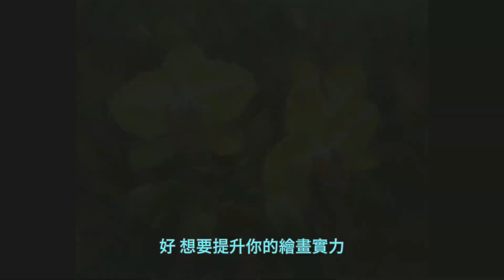抗疫在家來畫畫 油畫花卉線上即時課程縮時 / / YOUTUBE"會員線上繪畫課程" 招生中~下方有課程連結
現在加入頻道會員即可觀看超過 10 部示範課程解說影片及會員練功坊 加映課程~
快按頻道首頁  "加入" 觀看youtube會員專屬(至首頁"社群"貼文處) 油畫線上教學課程(含調色區+解說版)，不限空間不限時間在家盡情享受畫畫的樂趣！(本片非當月會員專屬影片)
付費課程方案
1.每月完成1幅作品(加入線上教室)示範解說影片+課程作品指導
2.每月完成1幅作品(加入線上教室)示範解說影片+課程作品指導+創作作品指導
3.每月完成2幅作品(加入線上教室)示範解說影片+課後作品指導+創作作品指導

或youtube 按 "加入" 即可觀看會員專屬 油畫線上教學課程(含調色區+解說版)，課程方案選項同上(方式一)

油畫班開課資訊
1.台北市小巨蛋油畫班
示範+實作班   週五晚18:30-21:30
示範班              週三午13:30-16:30  /週五早09:30-12:30
色鉛筆示範+實作班    週三早09:30-12:30
報名請至臉書 洪紹哲話畫 留言
2.台北市 藝文推廣處(北市社教館)週四19:00-21:00
3.新北市永和區 陸客藝研堂專業畫室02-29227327  週二18:00-21:00
4.台中油畫班  週日13:30-17:00(不定期)